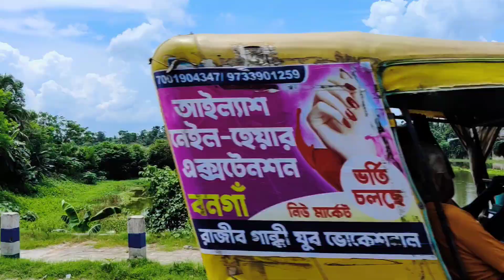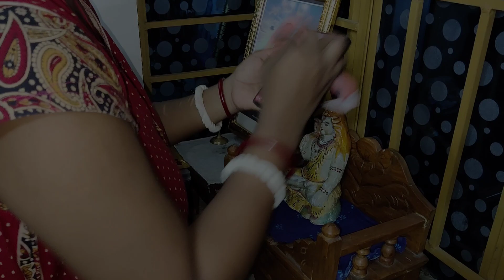প্রকান্ড এক ঝড় এসে আমাদের পরিবারটিকে তছনছ করে দিয়ে গেল 😭 আমার ভাইটা আর নেই 😭 Very Sad Bengali Vlog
প্রকান্ড এক ঝড় এসে আমাদের পরিবারটিকে তছনছ করে দিয়ে গেল 😭 আমার ভাইটা পৃথিবীর মায়া কাটিয়ে চলে গেলো 😭 Very sad Bengali vlog